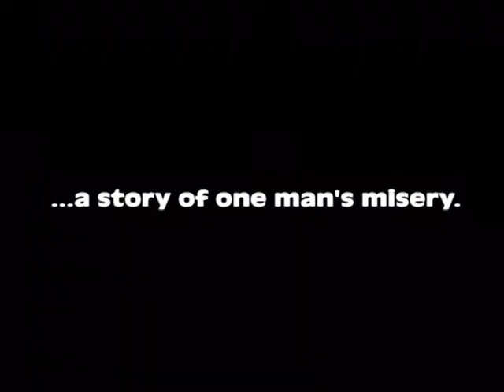choose life trailer